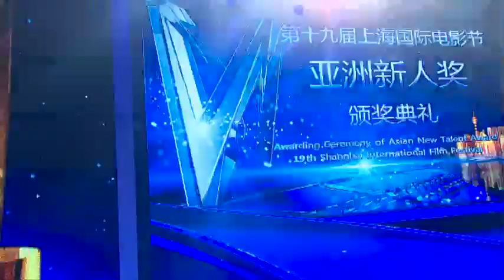成为导演的五点素质｜上海电影节亚新奖评委会主席王小帅致辞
成为导演的五点素质｜上海电影节亚新奖评委会主席王小帅致辞 2016年6月22日